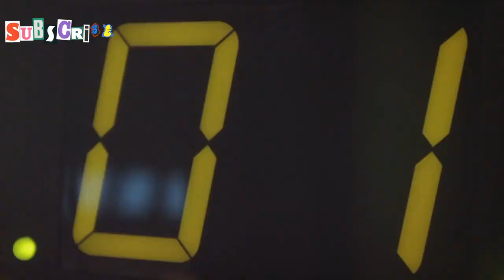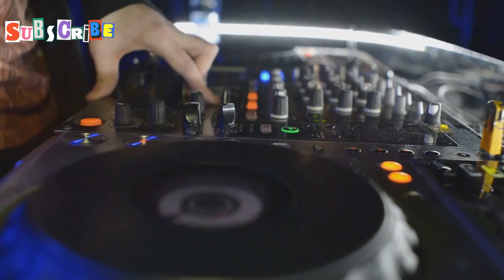Phuket's Fabulous 17 Spots to Ring in the New Year and Celebrate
Experience the ultimate New Year's Eve celebration in Phuket with this guide to the 6 best party places on the island. From vibrant beach parties to spectacular fireworks displays, immerse yourself in the festive vibes and local festivities that make Phuket one of the top destinations for a year-end trip. Discover the hottest party hotspots and nightlife scenes, adding these celebration spots to your bucket list for a memorable and festive getaway. Whether you're into holiday fun or exploring tourist attractions, this travel guide has all the vacation tips you need to make the most of your Phuket travel experience. Ring in the new year in style at Phuket's fabulous 17 spots to celebrate!